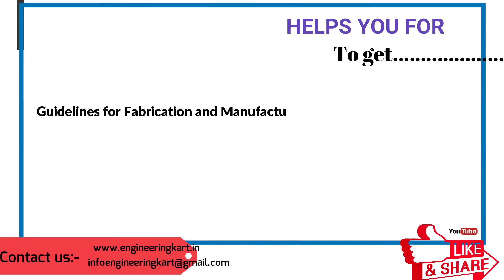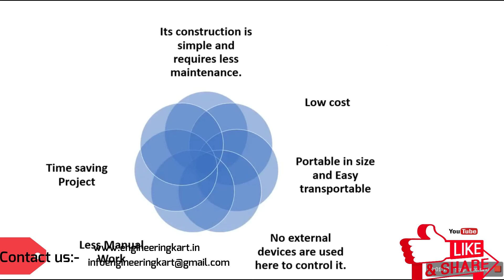AUTOMATIC BLACKBOARD CLEANING MECHANISM | BLACKBOARD CLEANER | BLACKBOARD WIPING MECHANISM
The growth of technologies requested higher performance machine in order to fulfill human needs and market. This project is implemented to make human work easier and can reduce the use of human power because of its potential applications. The project automatic blackboard duster is device that clean the blackboard automatically and reduces the time consume in hand erasing. The report puts forward a kind of mechanism design scheme, the mechanism can automatically detect the blackboard chalk stains, and erase the font, keep the blackboard clean. The duster includes a track structure to permit reciprocation of the duster laterally of an elongate blackboard frame. The chain which is connected to duster includes a drive motor to effect rotation of a drive duster positioned above the blackboard frame. This appertains to new and useful improvements and more particularly to an apparatus whereby blackboards can be cleaned in an easy and convenient manner. The principal object of the present automatic blackboard duster is to provide an attachment for blackboards in the form of a power driven erasing apparatus which can be set in operation by the throw of a switch, thus eliminating the drudgery of manually cleaning blackboards.
In this project we have focused on to develop simple mechanism / machine for wiping the blackboard.